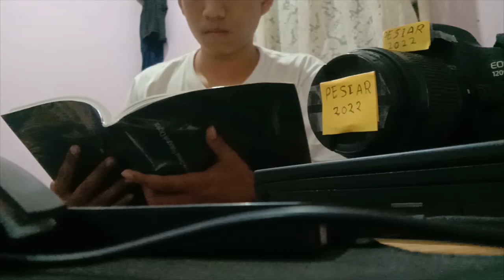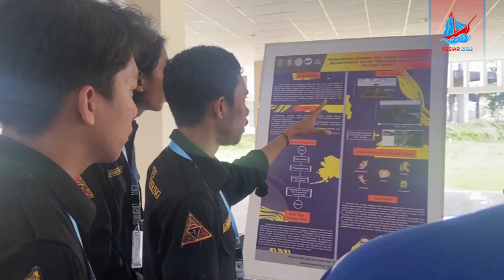AFTER MOVIE PESIAR 2022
Pekan Nasional Kemaritiman (PESIAR) 2022.
Penelitian dan pengembangan yang tercantum dalam Tridharma Perguruan Tinggi tidak lepas dari kesejaterahan masyarakat serta kemajuan bangsa dan negara. Salah satu poin yang dicanangkan yakni meningkatkan wawasan dalam pembangunan dan pengembangan disektor kemaritiman, budaya bahari, penguatan sumber daya manusia dan IPTEK kelautan. Oleh karena itu untuk mendukung serta mewujudkan cita-cita tersebut maka sebagai generasi muda kami berperan aktif dalam proses pelaksanaanya yakni dengan mengadakan kegiatan PEKAN NASIONAL KEMARITIMAN  (PESIAR) 2022 dengan beberapa item kegiatan yang diharapkan dapat memberikan kembali kontribusi positif dan kestabilan peningkatan bagi pembangunan serta pengembangan sektor kemaritiman Indonesia, selain itu menjadi media unduk menumbuh kembangkan budaya bangsa maritim kepada generasi muda di kehidupan new normal saat ini.
PESIAR 2022 merupakan program kerja dari Divisi Keilmuan BE HMDP FT-UH Periode 2022 yang bertujuan sebagai wadah bagi mahasiswa seluruh Indonesia untuk menuangkan ide kreatif serta inovatif demi kemajuan bangsa dan negara khususnya dalam bidang kemaritiman. Pada PESIAR tahun ini menyelenggarakan 3 item kegiatan yaitu International Maritime Webinar, Lomba Karya Tulis Ilmiah (LKTI), serta Lomba Prototype dan Inovasi Kapal Cepat (LOPI). PESIAR 2022 dilaksanakan pada Senin-Kamis, 8-11 Agustus 2022 di Sulawesi Selatan.

Naval! Naval! Naval!
Jayalah Perkapalan!